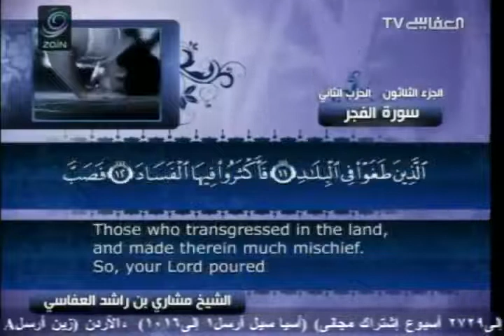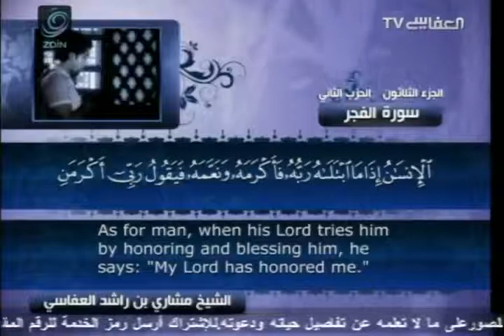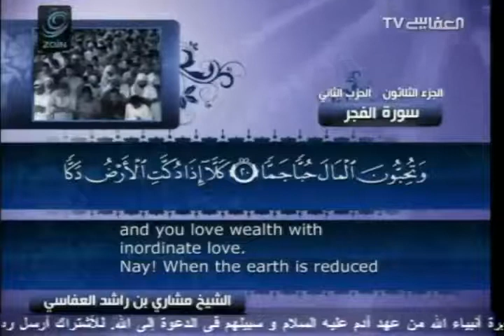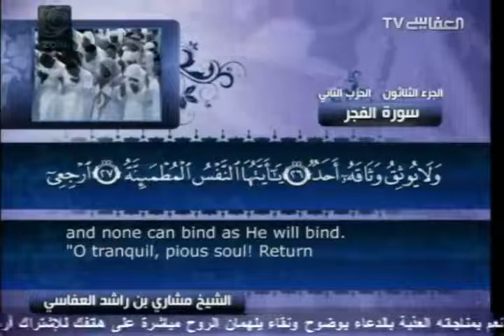Surah 89 Al-Fajr with English translation Mishary Rashid Al-Afasy